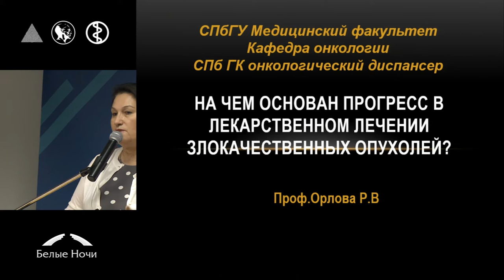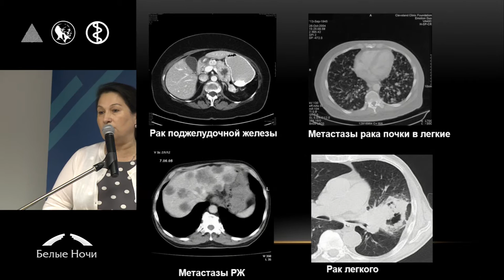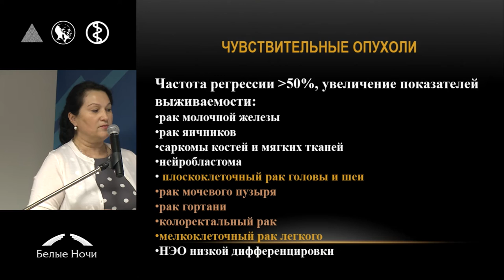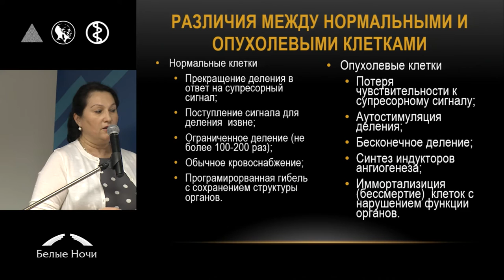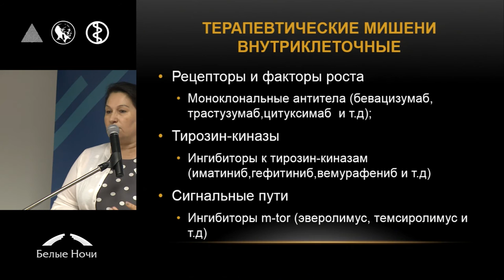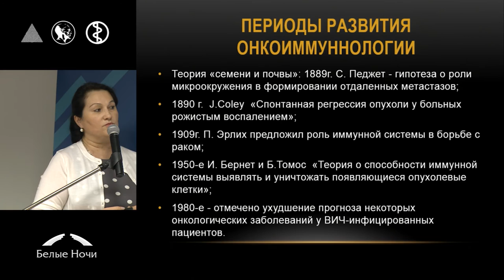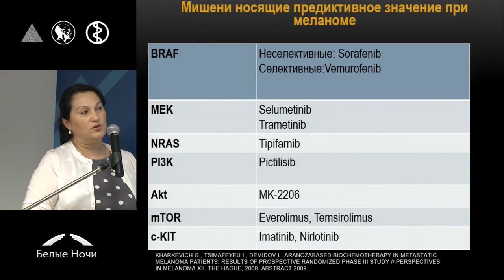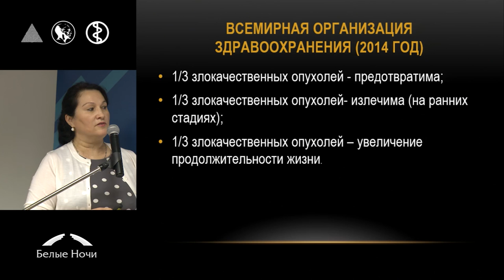На чем основан прогресс лекарственной терапии злокачественных опухолей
Рашида Вахидовна Орлова (Санкт-Петербург)